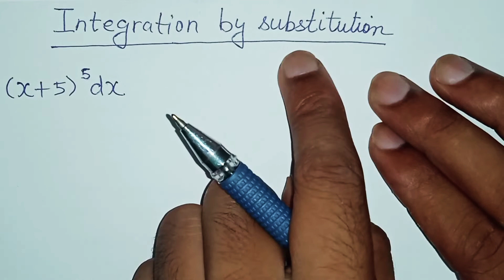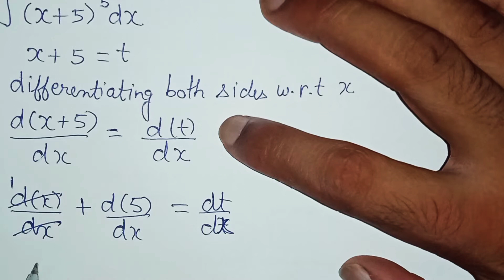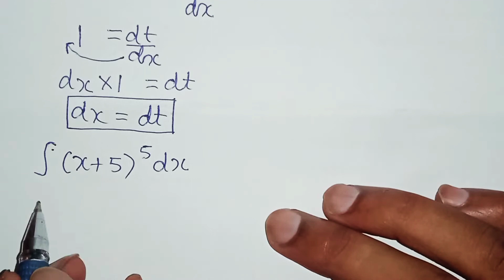integration by substitution part 1